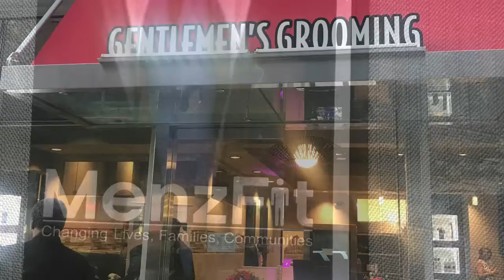Menzfit Grooming, Fashion And Flow Cocktail Reception